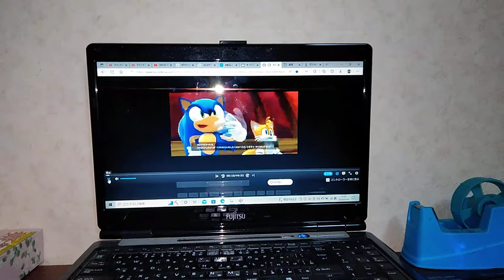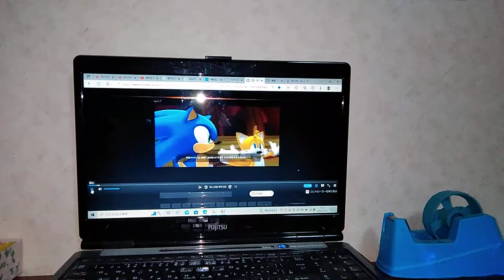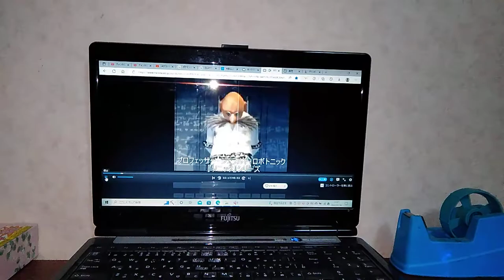山田先生｢山田先輩、山田伝蔵ー大塚周夫。エッグマン博士(大塚明夫)